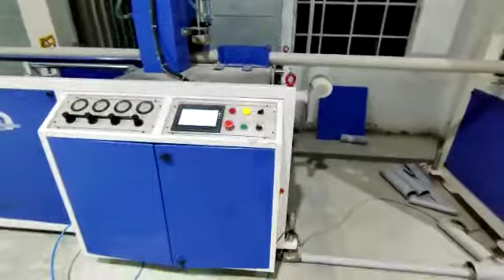Twin screw PVC Pipe Plant